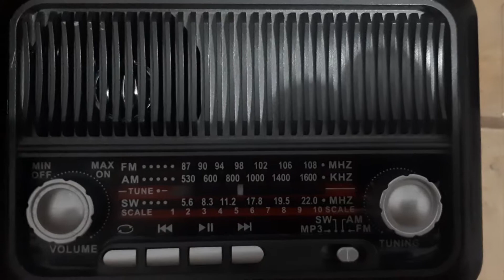Diexismo | Radio Kinsachata 1020 AM (Espinar) en Puerto Maldonado.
La noche del 18/10/2019 fue posible sintonizar Radio Kinsachata (1020 AM) de Espinar (sur de la región Cusco), en Puerto Maldonado (región Madre de Dios), interferida en diversos momentos por una emisora no identificada, de contenido rock & pop, posiblemente cristiano.

La captación fue hecha con una pequeña radio portátil Cafini.